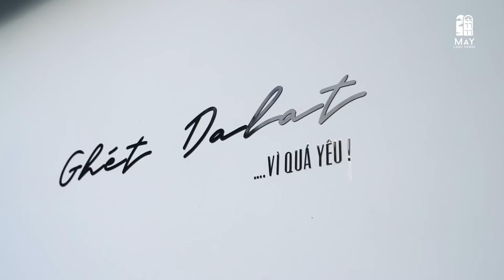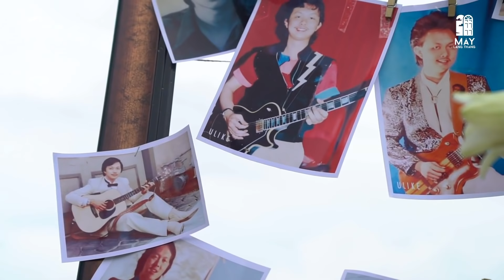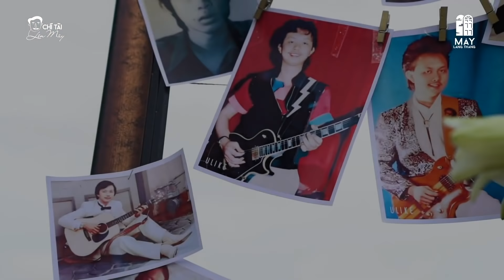#2 Chí Tài từng có ý định giải thể ban nhạc thuở đầu lập nghiệp I CHÍ TÀI LÊN MÂY Talkshow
Trong tập 2 này, anh Chí Tài sẽ chia sẻ với chúng ta về thời gian anh hoạt động trong ban nhạc đầu tiên của mình: LƯỚT SÓNG.

Đón xem chuỗi talkshow Chí Tài Lên Mây - nơi nghệ sĩ Chí Tài chia sẻ tất tần tật về chuyện đời, chuyện nghề; những câu chuyện lần đầu tiên anh kể, những câu chuyện buồn vui với những người bạn đồng nghiệp của anh, những chuyện thâm cung bí sử trong hơn 40 năm hoạt động nghệ thuật của mình. Cùng sự xuất hiện của những vị khách mời đặc biệt.

✪ Các video trên Mây Lang Thang Youtube Channel đã được đăng ký bản quyền với YouTube. Vui lòng không sao chép, re-upload dưới mọi hình thức.
✪ Ghé thăm Mây tại:
▶ 7B Hoàng Hoa Thám, Dalat (hẻm Hầm Đá, gần ngay Dinh 1)

✪ Mây Lang Thang - hệ thống tổ hợp:
|| Mây Lang Thang Homestay
|| Quán Mây Coffee & More
|| Cardinal Trong Mây Restaurant
|| Quán Rượu Lên Mây